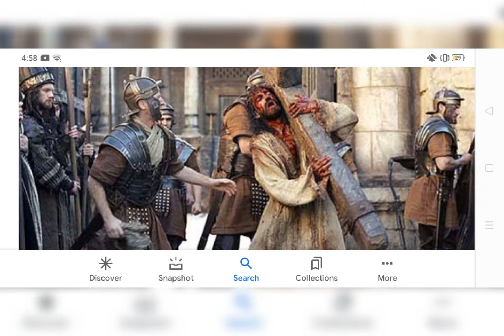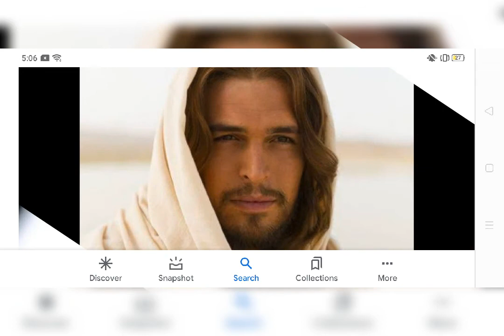The Life of our Lord Jesus Christ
This shows the story of Jesus Christ and his Birth, Childhood, Life, Passion, Death, and Resurrection.